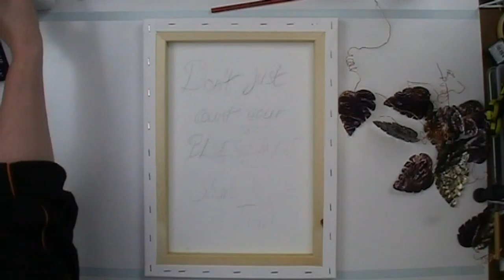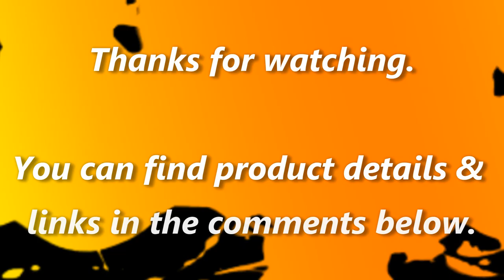Blessings Mixed Media Canvas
A Process video on creating a share your blessings canvas.